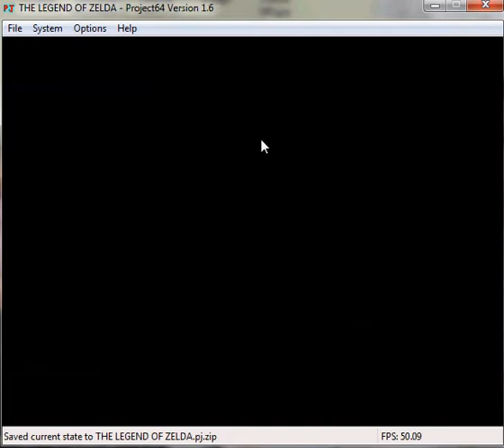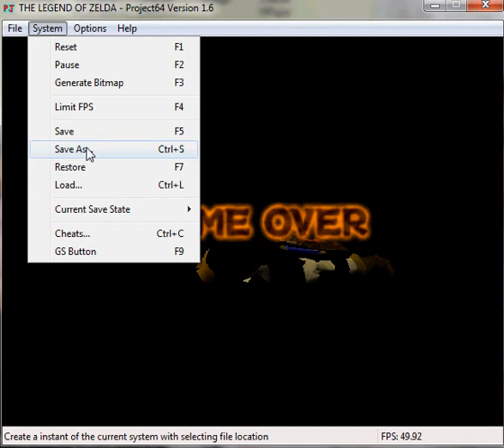The legend of zelda master quest oot part8.avi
no desciption.